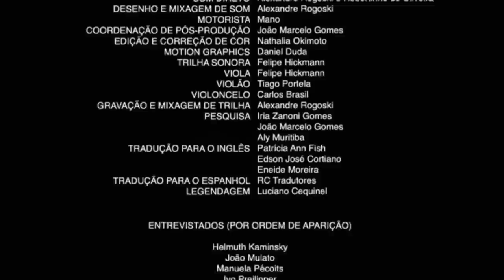O MODO MAIS ENGRAÇADO DO FREE FIRE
novo modo do free fire cabeça grande é o modo mais engraçado do free fire dessa atualização
momentos engraçados free fire
zueira free fire
se rir perde
rir muito
comedia
tente nao rir
free fire zueira
garena free fire
trollagem
troll
cafa free fire
ff
modo cabeção
free fire trollagem
modo cabeção da zueira
free fire zueira engraçado
momentos engraçados do ff
duvido você nao rir